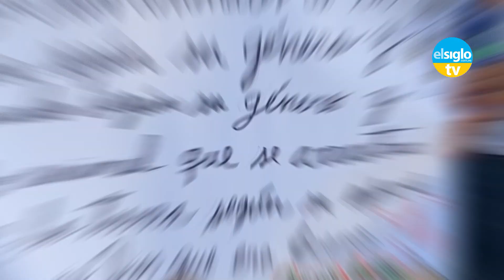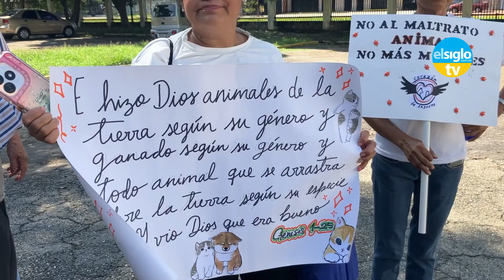Proteccionistas se concentraron en la sede de la Policía Ambiental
Un grupo de personas conformado por organizaciones pro animalistas y proteccionistas independientes, se reunieron a las afueras de la sede de la Policía Nacional Bolivariana de Ambiente en la avenida Ayacucho, para pedir información de primera mano sobre el caso de los gatos asesinados en el Mercado Libre y sus adyacencias, al mismo tiempo que pidieron a las autoridades que continúen las investigaciones pertinentes para dar con los culpables.

Es importante recordar que la semana pasada cerró con una cifra de 32 felinos asesinados, aparentemente con comida envenenada, una situación que puso en alerta a los proteccionistas de Aragua, ya que se estima que alrededor de 150 gatos hacen vida en el Mercado Libre.

Cabe destacar, que los proteccionistas fueron atendidos por los funcionarios policiales, quienes conversaron con las personas que se reunieron en este lugar, para asegurarles que las investigaciones sobre este caso continúan, sin embargo, no ofrecieron detalles del mismo, sino que instaron a los proteccionistas a que continúen con sus campañas de sensibilización, sobre todo para aquellas personas que son testigos de este tipo de hechos y no hacen las respectivas denuncias.

En este sentido, Rosa Mancilla, abogada de libre ejercicio, especialista en leyes de protección animal, asistió a este encuentro en representación de su fundación y de la directiva del Comité de Derecho Animal del Colegio de Abogados del municipio Santiago Mariño, aseguró que esta «matanza» viene desde hace mucho tiempo y que ahora se producen nuevamente en el mercado o sus adyacencias.

Texto: Chiquinquirá Rivero